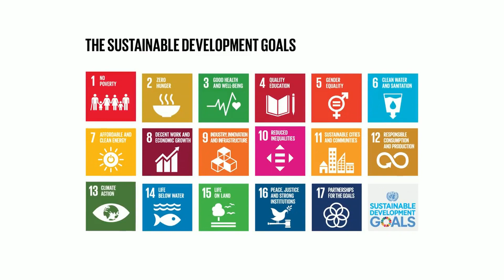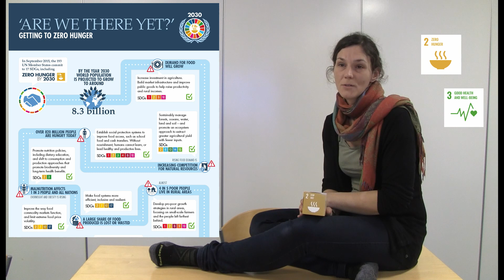Agroecology for reaching the Sustainable Development Goals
Agroecology is gaining attention as a way to meet many of the Sustainable Development Goals (SDGs) as defined by the United Nations, thanks to its holistic approach towards the challenges facing the global food system.

You can read more about agroecology and the SDGs in our

If you have comments or suggestions, we would love to hear them :)